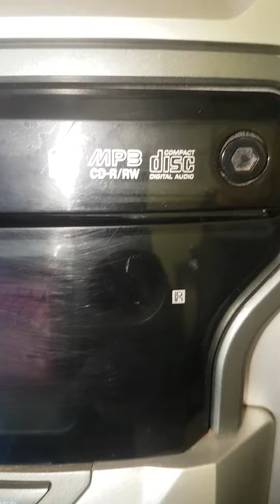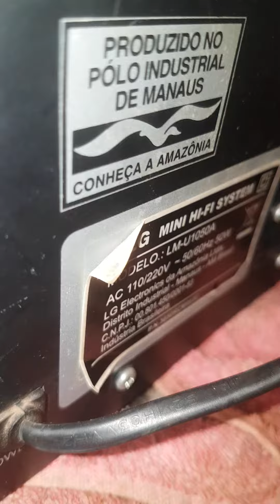som LG modelo LM 1050 a